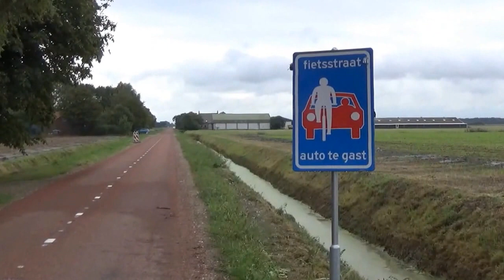2016 Opening fietsstraat Noordlangeweg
11 september om 10.30 is de fietsstraat Noordlangeweg spectaculair geopend door wethouder Thomas Zwiers.